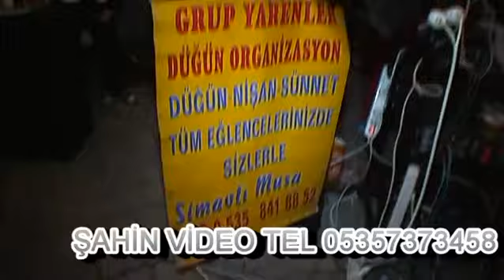CEMİLEMİN GEZDİĞİ DAĞLAR MEŞELİ TAYŞAN OYUNU MANİSA TURGUTLU DÜĞÜNÜ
KANALIMIZ GENEL KÜLTÜR EĞLENCE BİLİM TEKNOLOJİ SANAT KANALIDIR